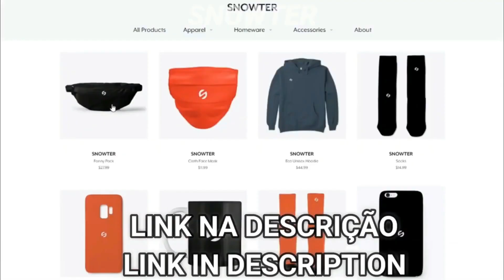GTA LIBERTY CITY PS1 VS PS2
in this video we will see GTA Liberty city For ps1,ps2,ps3,ps4 e ps5 !!!
Neste vídeo iremos ver GTA Liberty city para ps1,ps2,ps3,ps4 e ps5 !!!

Official Snowter channel store Loja oficial do canal Snowter

Be a member and help me Seja um membro e me ajude